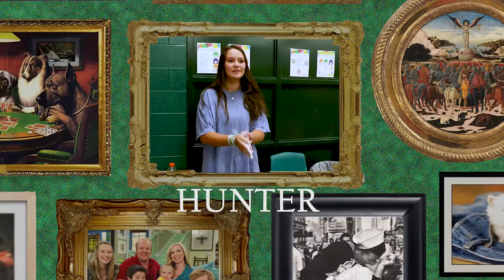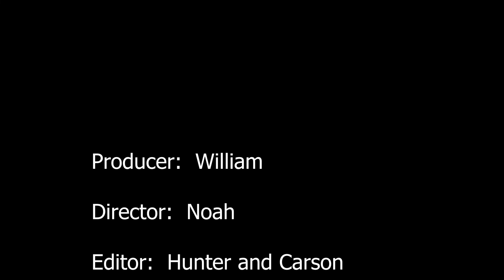Beaufort High Morning News Sept 15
The Beaufort High School Morning News for Wednesday, September 15, 2021.